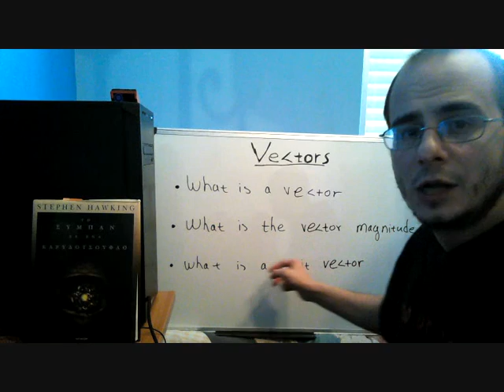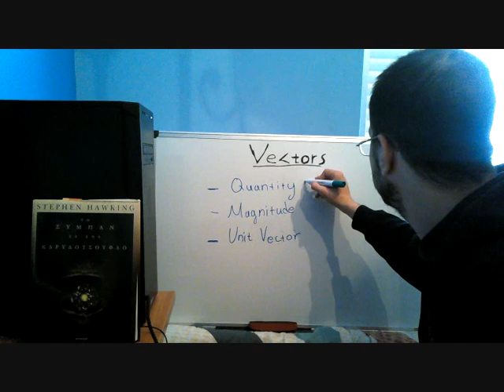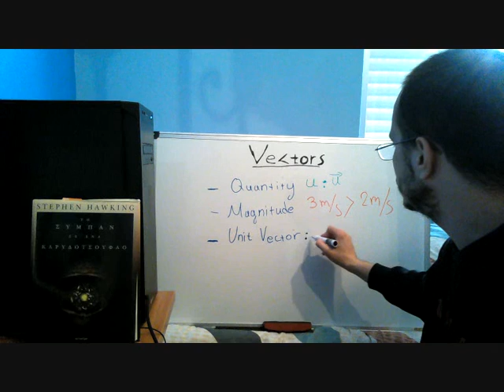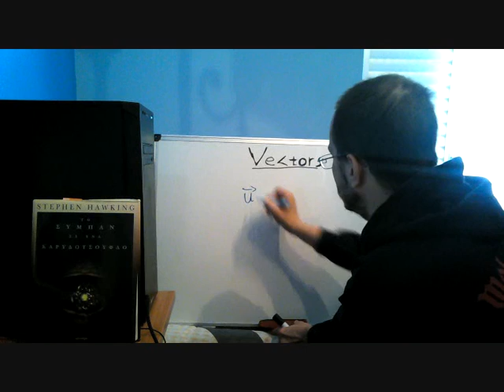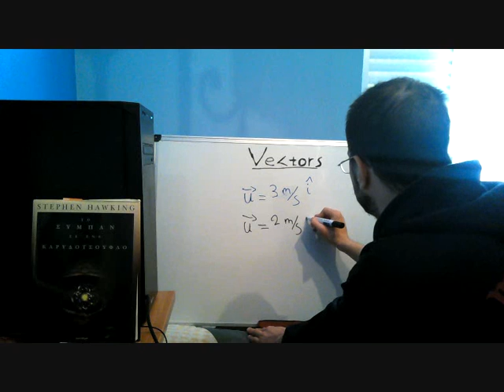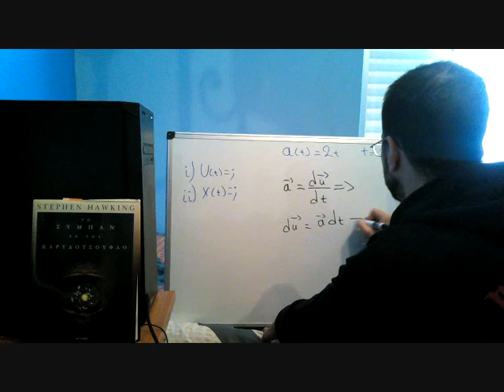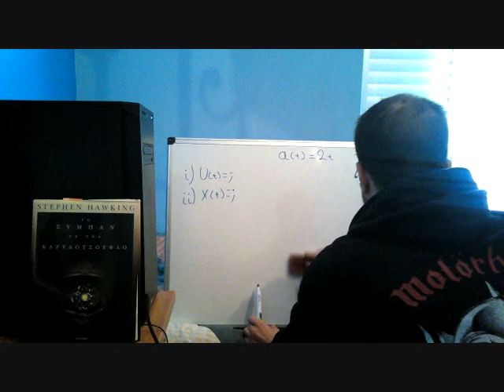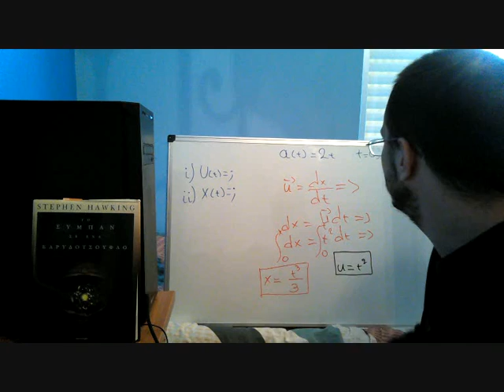Concepts of Vector, Vector Magnitude, Unit Vector - [Classical Mechanics series ] - PART 2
In this episode of the Classical Mechanics Mini Series we will discuss the Concepts of Vector, Vector Magnitude, and Unit Vector. Those Concepts will help us in our Journey into Physics
We will not discuss the calculation of vector's magnitude or vector's direction, but for now we will establish the basic principles of Vectors.